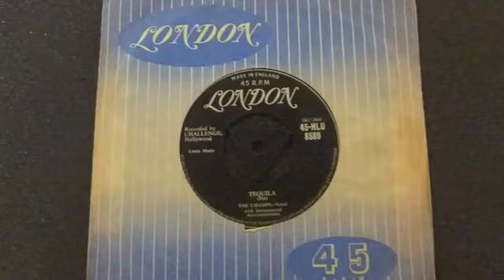Champs Tequila Vinyl Play